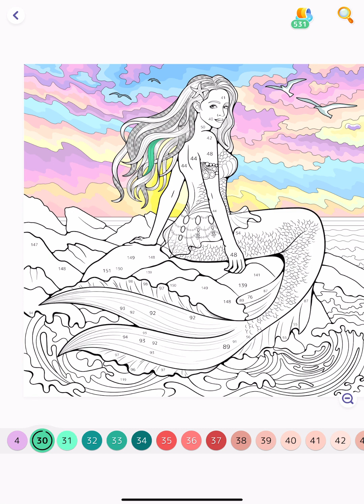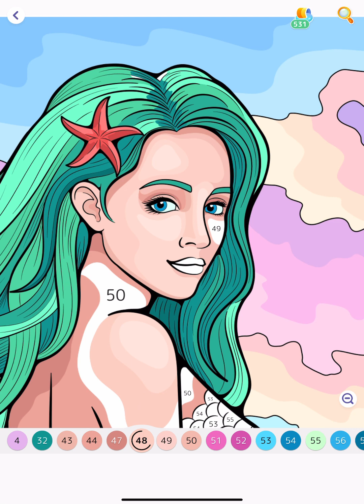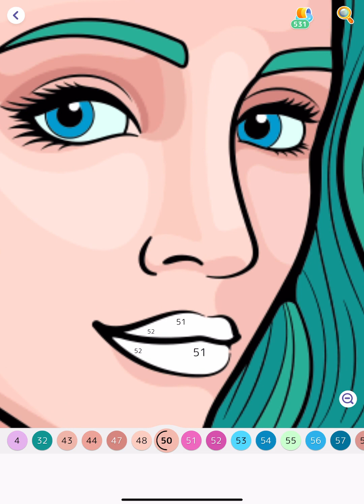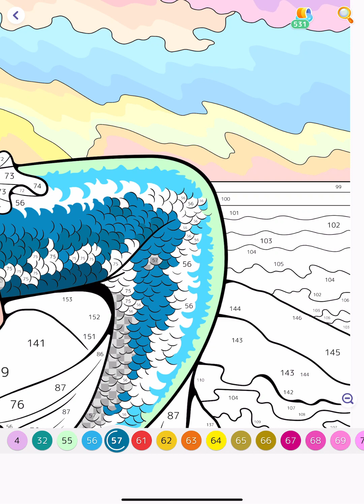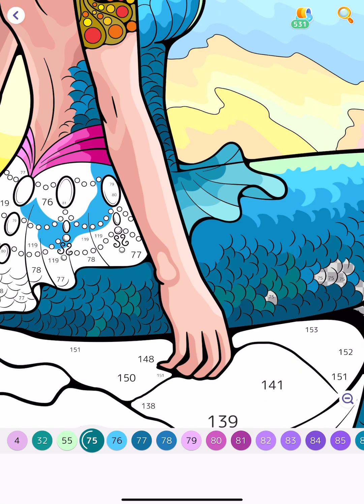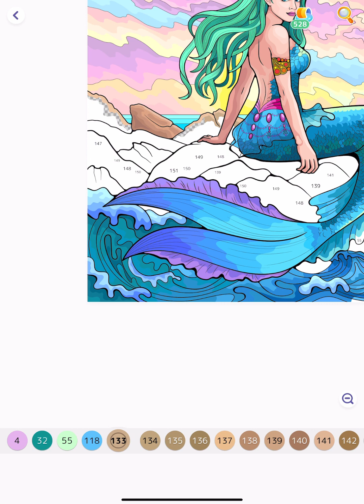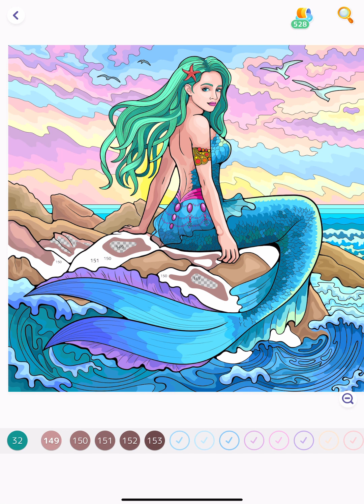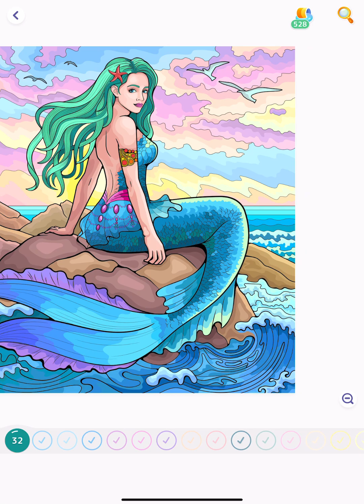Hey color App Mermaid on Rock Paint By Numbers